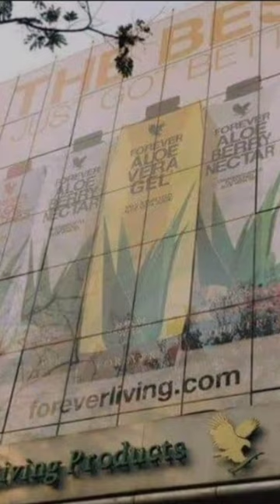FOREVER LIVING PRODUCT OFFICE PHOTOS